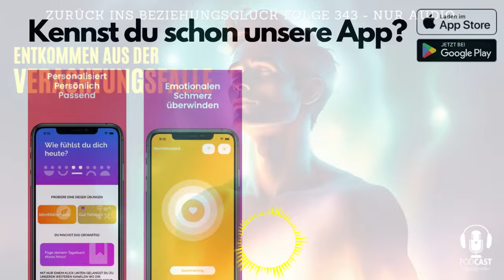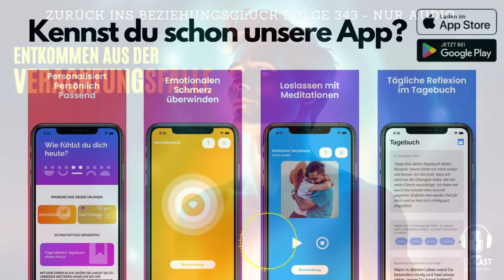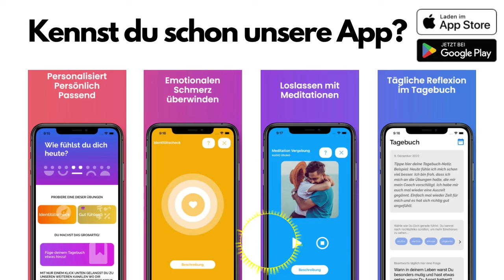343. Entkommen aus der Verachtungsfalle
Spürst du die herabsetzenden Blicke, die dich klein machen wollen? Fühlst du, wie jedes Wort deiner Ex dir das Gefühl gibt, als Mann ein Versager zu sein? Häufig sind es die subtilen und kaum greifbaren Demütigungen, die tiefe Narben in unserem Selbstwertgefühl hinterlassen. Doch wie bleibt man innerlich stark, wenn die Person, die man liebt, einen derart missachtet? Gemeinsam finden wir heraus, wie du dich gegen nonverbale Angriffe schützt, deine innere Stärke wiederfindest und der Verachtung durch die Ex keine Chance mehr gibst. Du wirst mit einem zweifachen Gewinn aus dieser Episode herausgehen: Mit einem gestärkten Selbstbild und einer Ausstrahlung, die auch von der Ex nicht unbemerkt bleiben wird.

Wenn auch du wissen möchtest, wie du deine Beziehung rettest, deine/n EX zurück bekommst oder die Trennung verarbeiten kannst, dann melde dich bei uns für ein kostenloses Erstgespräch

▬▬▬ *Das hier hilft dir jetzt weiter:* ▬▬▬▬